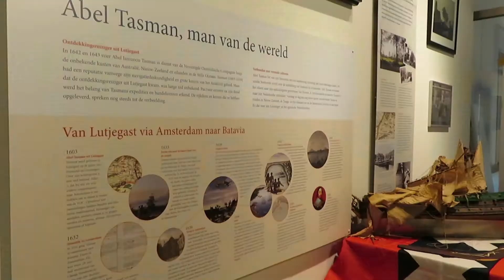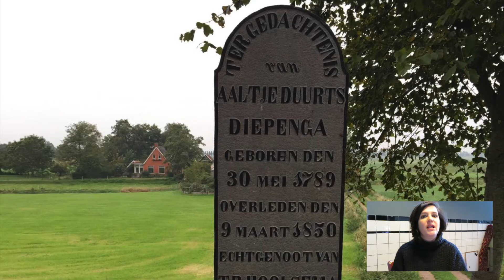Museumtoer door het Westerkwartier || Museumvlogger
Hallo beste kijkers!
Onlangs werden wij benaderd door de gemeente Westerkwartier voor een supergave opdracht. Met Papier Souvenir zijn we bezig om een educatief en inspirerend product te ontwikkelen, het heeft iets te maken met kinderen en musea! Ik zeg er nog niet teveel over want de lancering zal komend voorjaar plaatsvinden...
Maar hiervoor waren wij dus in Groningen, want daar ligt de gemeente Westerkwartier. We bezochten in een razend tempo een aantal musea (er zijn er 15!) van het Museum Wierdenland tot het Abel Tasmanmuseum. Wat een rijkdom kent deze gemeente: het barst er van het erfgoed, eeuwen oude cultuur en authentieke natuurgebieden!  Echt iets voor ons dus. We staken er nog heel wat van op, zo leerden we dat een wierden een Gronings woord voor terp is, een borch een landhuis is en het grootste kloostercomplex van Europa in Aduard stond.
Kijk gezellig mee en onthou deze gemeente als je nog eens een weekendje weg wilt!

NB Het rijtuigmuseum en Nienoord ligt niet in Nienhove zoals ik zeg, maar in Leek.

Ik ben Eva. Het vloggen is ontstaan uit een hobby maar inmiddels zet ik het ook in voor mijn werk! Met Gertrude van der Linden heb ik een ontwerpstudio genaamd Papier Souvenir. We richten ons voornamelijk op educatie en vormgeving voor musea en erfgoedinstellingen. Daarnaast werk ik als ZZP'er  als docent cultuurecudatie en geef ik les aan kinderen uit het basisonderwijs over beeldende kunst en musea.